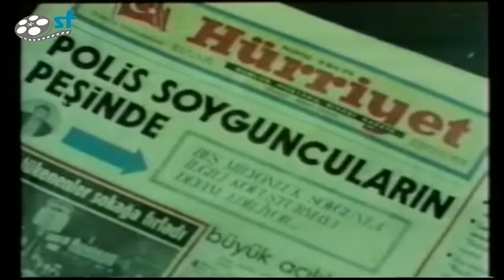Son Kızgın Adam Türk Filmi & Yılmaz GÜNEY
Son Kızgın Adam ; Yılmaz Güney'in oynadığı 1970 yapımı Türk Filmidir.

Film, Yılmaz isimli bir hırsızın ölümün kıyısından dönüşüyle değişen hayatını konu edinir. Yılmaz bir soygun sırasında polis baskınına uğrar. Çaldığı paraları sonradan almak üzere saklar ve kaçmaya çalışır. Yaralı halde bir köye kadar kaçar. Burada kendisiyle ilgilenen Selma’ya âşık olur. Yılmaz, Selma ve çocukları Ömer, sakin bir hayat sürer. Bir süre sonra Yılmaz, kendi yaşadığı zorlukları oğlu Ömer’in yaşamaması için İstanbul’a çalışmaya gider. Yılmaz’ın İstanbul’da olduğunu duyan Orhan ve adamları, paraların yerini öğrenmek için Selma’yı ve Ömer’i kaçırır. Polis tarafından yakalanan Yılmaz hapishaneye düşer. Hapishaneden çıktıktan sonra oğlu Ömer’in hâlâ yaşadığını öğrenir. Ömer’i, Orhan’ın elinden kurtarmak için harekete geçecektir.
Yönetmen:Zafer Davutoğlu
Senaryo:Vural Pakel,Zafer Davutoğlu
Yapımcı:Zafer Davutoğlu
Görüntü Yönetmeni:Kenan Davutoğlu

Diziler;